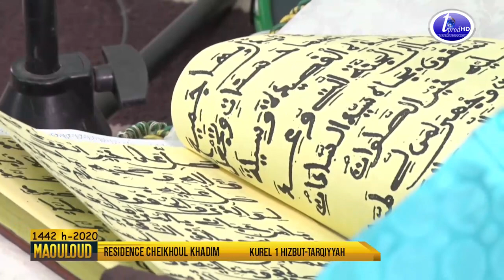Gamou 2020 Wa wasayna Kourel 1 Hizbut Tarqiyyah